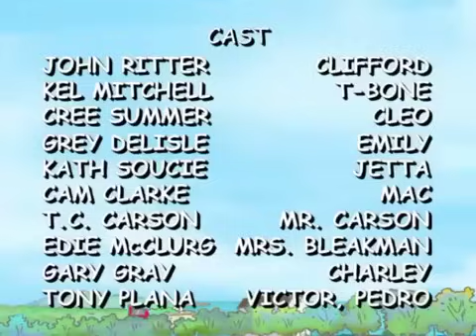Clifford The Big Red Dog S01Ep02 - Special Delivery || A Ferry Tale